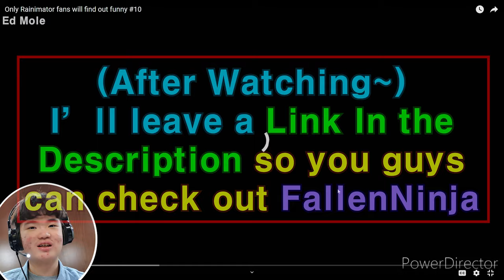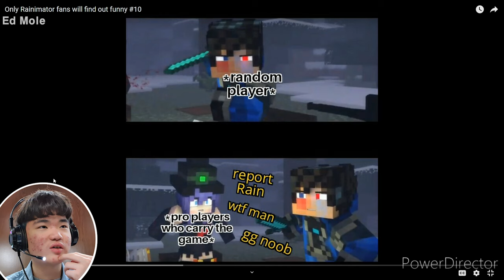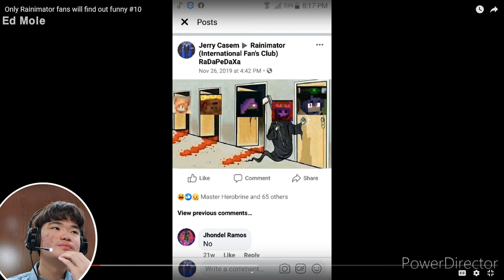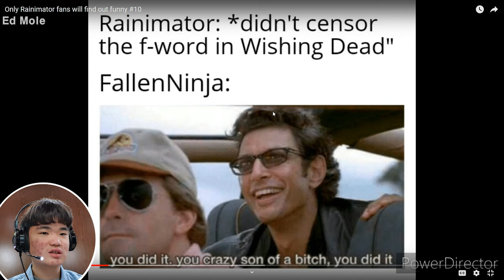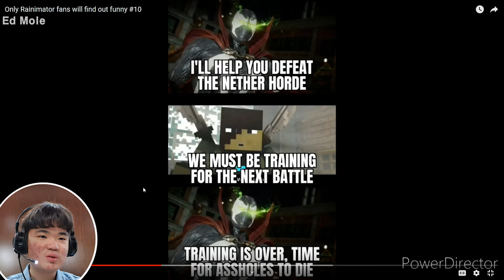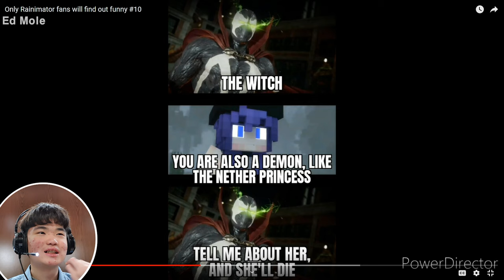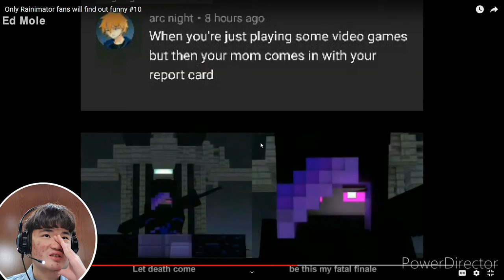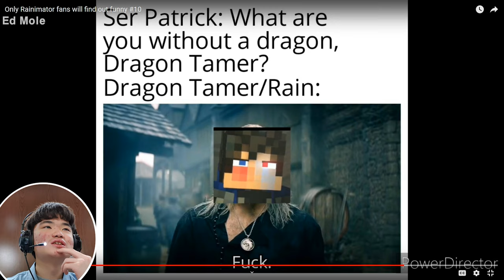Reacting to Only Rainimators Fans Will Find Out Funny #10[Made by FallenNinja]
Hello Ed Mole here reacting to 'Only Rainimator Fans will Find Out Funny #10' made by FallenNinja, hope you all enjoy, I'll leave a link down below so you guys can check them out.